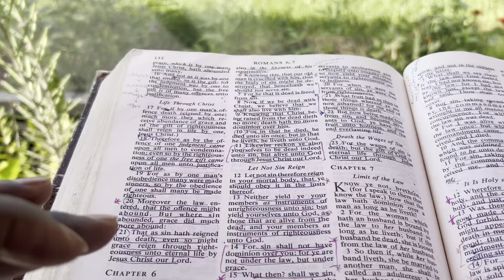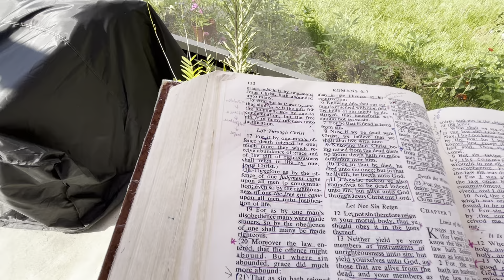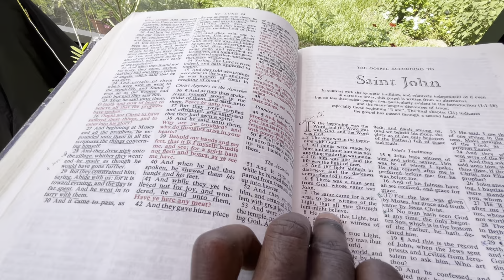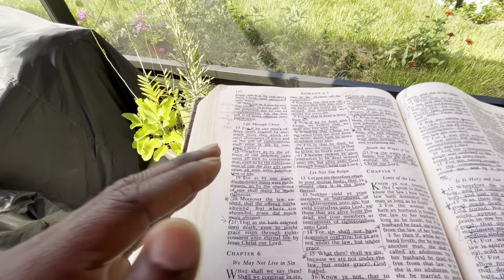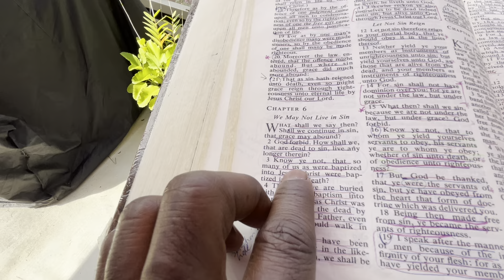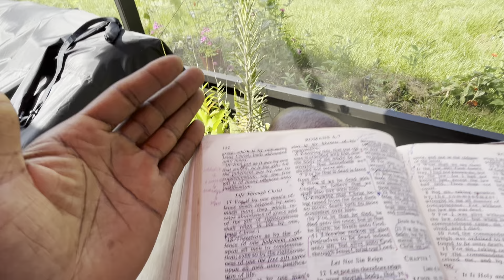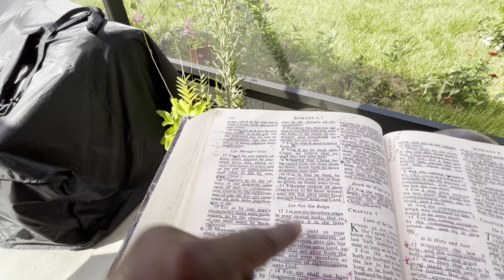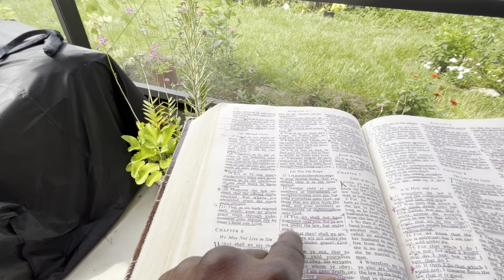Let Not Sin Reign, Part 1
Enough is enough!  When are people gonna start taking life more seriously, and value themselves more than the world estimates of them? Question everything! Please Share these messages with those you love, for we only have but a limited time left.  The war is daily drawing closer, and God will soon wrap this up. Please let us not be found wanting. All the words and views expressed are solely those of my own, and do not reflect the thoughts and views of those which we have worked with or plan to work with in this life. I speak for myself, and by God’s mercies and guidance I have purposed in my heart to only speak the Truth.